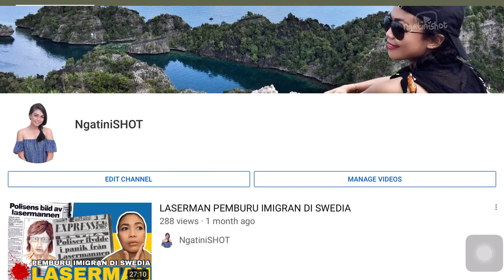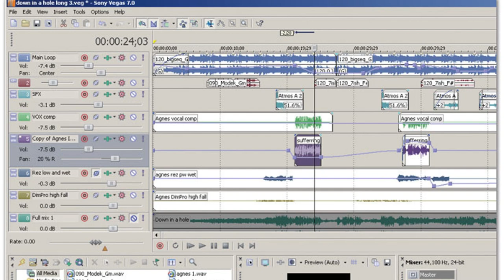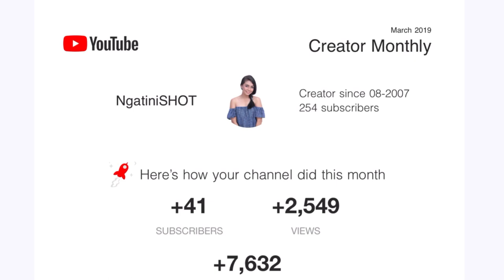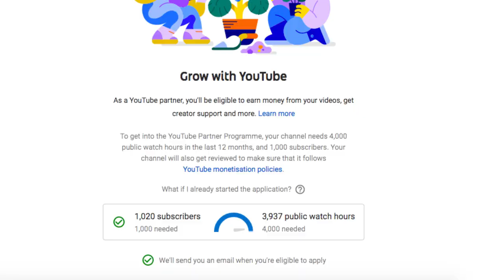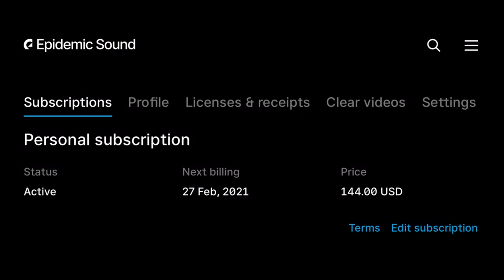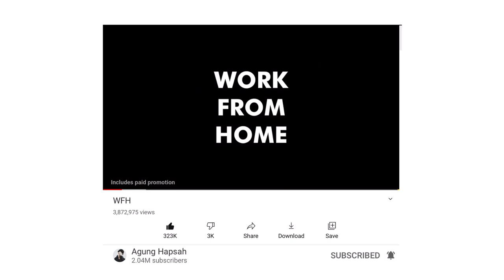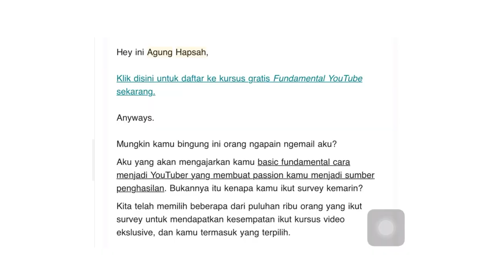GAJI YOUTUBER PEMULA DARI ADSENSE DAN SPONSOR YOUTUBE 2000 SUBSCRIBER TAHUN 2021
Hej hej Content Creator amatir kayak mba Ngat. Selamat menonton video gaji pertama mbak Ngat dengan 2000 subscriber dan sedikit info soal gaji sponsorship dari brand buat youtuber pemula yang sepi penonton.

Buat yang lagi mencoba membangun channel semoga bisa lebih sukses dan berhasil memecahkan alogaritma Youtube dan videonya bisa direkomendasikan ke banyak penonton. Jangan bernasib kayak mbak Ngat yang ga berhasil menjadi viral selama lebih dari setahun.
Video ini bisa jadi gambaran berapa penghasilan dari youtube kecil dan bisa di share ke anak-anak muda jaman sekarang yang cita-citanya pengen jadi Youtuber, karena nge Youtube itu ga banyak hasilnya. Mending pada belajar, sekolah dan kerja yang bener atau jadi pengusaha.. ya kannn..

Komen pengalaman kalian ya!

Selamat menonton!

Timestamps
00:00 Intro
01:50 Sejarah channel Ngatini
04:34 Syarat partner Youtube
10:00 Gaji pertama di Youtube